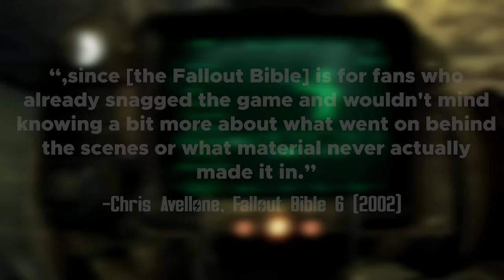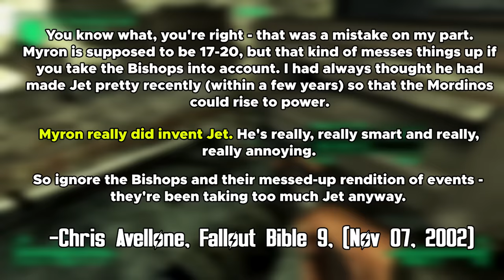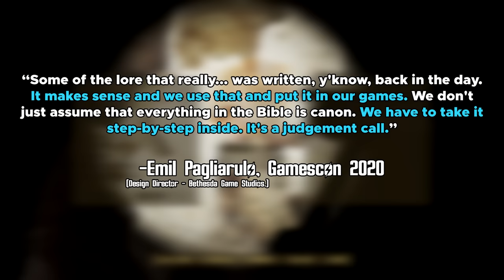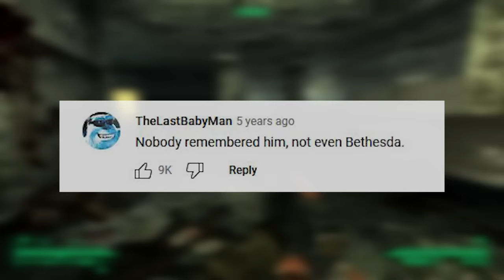Fallout's "Jet" Problem - The Most Controversial Chem in the Series.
This video goes over the history of Jet inside of the Fallout series. Who made "Jet" anyway? Was it Myron? Jet is easily the most popular chem in Fallout, and one of the most controversial!

Links to referenced content:
Fallout Bible Issues 0-9 (FULL):
madbrahmin.cz/spolecne/bible/Fallout_Bible_gog.pdf

Chris Avellone's Tweet about the Fallout Bible not being canon prior to Fallout 3:

Emil Pagliarulo talks about the Fallout Bible's lore being used on a case-by-case basis:

Chapters:
0:00 Introduction
1:00 Jet's Backstory in Fallout 2
2:17 How Myron Created Jet
5:30 Issues with Myron's Story
5:54 The Chosen One's Intelligence Check
8:50 Angela Bishop's Dialogue
13:00 Jet being found in pre-war vaults & containers
15:25 Conclusion